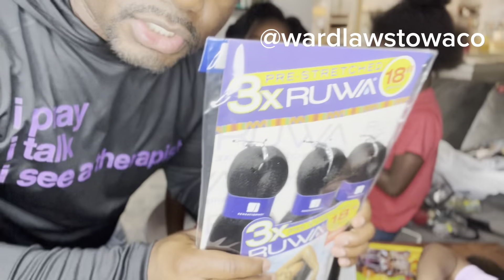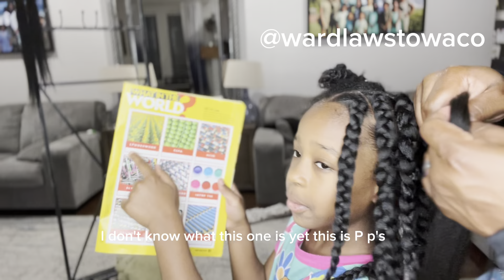Trying Box Braids on Daughter For the 1st Time